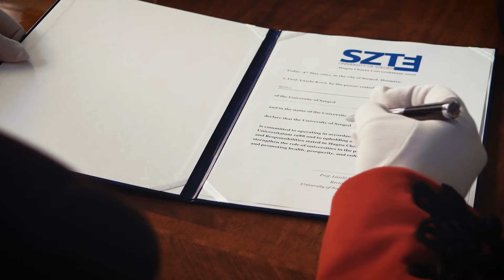Az MCU 2020 aláírása